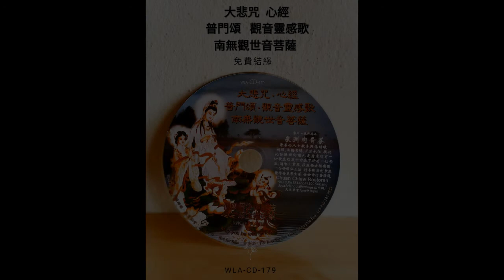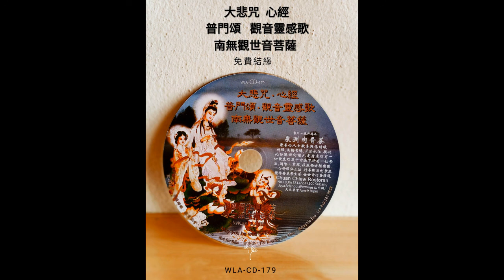普門頌#佛歌佛曲篇#WLA-CD-179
光碟結緣赠送 WLA-CD-179
 曲目共5首

~普門頌~
世尊妙相具 我今重問彼 佛子何因緣 名為觀世音
具足妙相尊 偈答無盡意 汝聽觀音行 善應諸方所
弘誓深如海 歷劫不思議 侍多千億佛 發大清淨願

我為汝略說 聞名及見身 心念不空過 能滅諸有苦
假使興害意 推落大火坑 念彼觀音力 火坑變成池
或漂流巨海 龍魚諸鬼難 念彼觀音力 波浪不能沒
或在須彌峰 為人所推墮 念彼觀音力 如日虛空住
或被惡人逐 墮落金剛山 念彼觀音力 不能損一毛
或值怨賊繞 各執刀加害 念彼觀音力 咸即起慈心
或遭王難苦 臨刑欲壽終 念彼觀音力 刀尋段段壞
或囚禁枷鎖 手足被杻械 念彼觀音力 釋然得解脫
咒詛諸毒藥 所欲害身者 念彼觀音力 還著於本人
或遇惡羅剎 毒龍諸鬼等 念彼觀音力 時悉不敢害

若惡獸圍繞 利牙爪可怖 念彼觀音力 疾走無邊方
蚖蛇及蝮蝎 氣毒煙火然 念彼觀音力 尋聲自迴去
雲雷鼓掣電 降雹澍大雨 念彼觀音力 應時得消散
眾生被困厄 無量苦逼身 觀音妙智力 能救世間苦
具足神通力 廣修智方便 十方諸國土 無剎不現身

種種諸惡趣 地獄鬼畜生 生老病死苦 以漸悉令滅
真觀清淨觀 廣大智慧觀 悲觀及慈觀 常願常瞻仰
無垢清淨光 慧日破諸闇 能伏災風火 普明照世間
悲體戒雷震 慈意妙大雲 澍甘露法雨 滅除煩惱焰
諍訟經官處 怖畏軍陣中 念彼觀音力 眾怨悉退散
妙音觀世音 梵音海潮音 勝彼世間音 是故須常念
念念勿生疑 觀世音淨聖 於苦惱死厄 能為作依怙
具一切功德 慈眼視眾生 福聚海無量 是故應頂禮